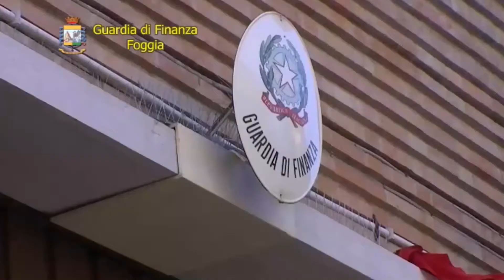Frode di fondi europei, GdF di Foggia sequestra beni per 125 mila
CAGNANO VARANO - Il G.I.P. del Tribunale di Foggia, su richiesta della Procura della Repubblica del capoluogo dauno, che ha diretto e coordinato le indagini condotte da militari del Comando Provinciale della Guardia di Finanza, ha disposto l’applicazione di misure cautelari reali nei confronti di un imprenditore agricolo di Cagnano Varano, per aver percepito indebitamente erogazioni pubbliche dal 2004 al 2020. Nello specifico è stato notificato all’indagato il sequestro preventivo per equivalente di beni e denaro per un ammontare di circa a 125.400 euro. Sotto sigilli sono state poste liquidità, un terreno e un fabbricato rurale interno allo stesso.

Si tratta di Z.C., pluripregiudicato di 49 anni, elemento di spicco della criminalità rurale e pastorale garganica, attivo principalmente nei Comuni di San Nicandro Garganico e Cagnano Varano insanguinati dalla faida di mafia scoppiata tra gli anni ‘80 ed i primi anni 2000 tra le famiglie “Ciavarrella” e “Tarantino”.
Le indagini sono state condotte dai finanzieri della Tenenza di San Nicandro Garganico su segnalazione del Nucleo Speciale Spesa Pubblica e Repressione Frodi Comunitarie di Roma e dello S.C.I.C.O. (Servizio Centrale Investigazione Criminalità Organizzata) della Guardia di Finanza.
Le stesse hanno permesso di appurare che Z.C., già colpito dalla misura della sorveglianza speciale di pubblica sicurezza e da diverse condanne definitive, per tentato omicidio, delitti in materia di stupefacenti, estorsione ed armi, ricettazione, seppur gravato da precedenti penali che, in base alla normativa antimafia, negano qualsivoglia erogazione da parte dello Stato, di altri enti pubblici o dell’Unione europea, dal 2004 al 2020 ha fraudolentemente chiesto ed indebitamente ottenuto finanziamenti e contributi – dall’Agenzia per le Erogazioni in Agricoltura (AGEA) a titolo di contributo P.A.C. (Politica Agricola Comune) e per l’acquisto di gasolio agricolo a tassazione agevolata quale Utente Motori Agricoli (U.M.A.) - a favore dell’impresa agricola di cui è risultato titolare.

Sono state inoltre bloccate le erogazioni dei contributi relativi all’anno 2020 che il pregiudicato, aveva già avanzato per la sua azienda agricola.
Il risultato conseguito conferma il costante presidio esercitato dalla Guardia di Finanza, in perfetta sinergia con l'Autorità Giudiziaria, nell’azione di contrasto agli illeciti in materia di spesa pubblica nazionale e comunitaria, rivolta anche alla repressione dei casi di indebita percezione di finanziamenti e contributi in agricoltura il cui corretto impiego, invece, è di sicuro stimolo per la crescita del settore produttivo trainante della provincia daunia.
(Comunicato stampa)